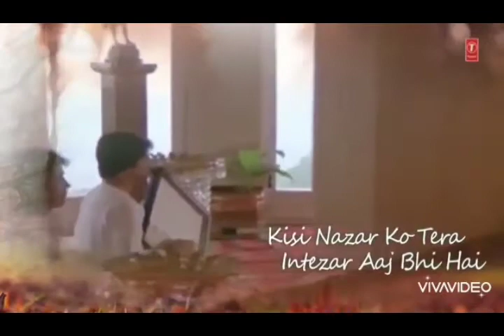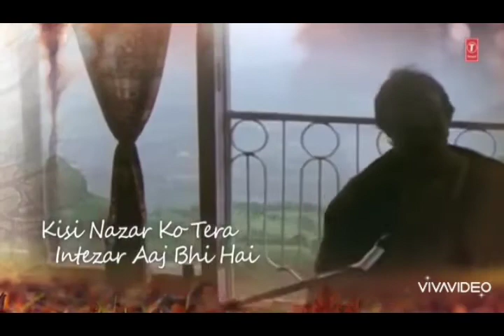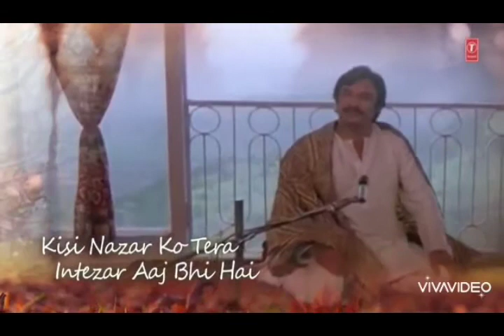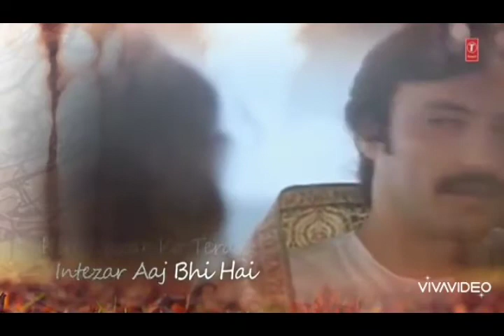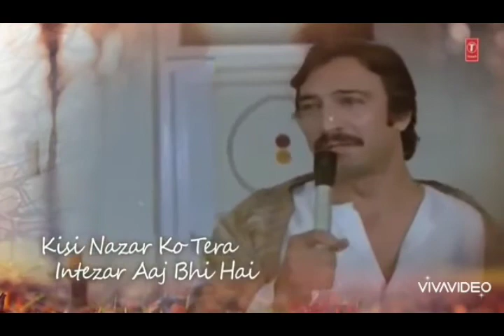Kisi Nazar Ko Tera Intzaar by Rakesh Pandey